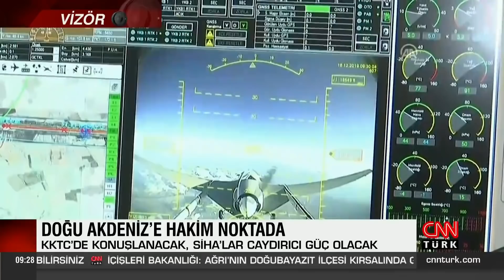KKTC'de SİHA Hava Üssü neden önemli, dengeler değişir mi?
Kıbrıs Barış Harekatı’ndan sonra bir süre kullanılan ancak uzun yıllardır atıl durumda kalan Geçitkale Askeri Havaalanı, Türk SİHA ve İHA’larının sürekli konuşlanacağı daimi hava üssü oluyor. Türkiye’nin Akdeniz’deki yeni üs, Cumhurbaşkanı Erdoğan’ın Kıbrıs Barış Harekatı’nın 37’inci yıldönümü törenlerine katılacağı 20 Temmuz’da tam faaliyete geçecek.

KKTC'deki Geçitkale Askeri Havaalanı, Türk SİHA ve İHA’larına sürekli konuşlanacağı daimi hava üssü oluyor.

Türkiye’nin Doğu Akdeniz’e hakim bir konumdaki Kıbrıs adasına İHA ve SİHA üssü kurma kararı iki yıl önce Libya ile yapılan deniz yetki alanlarını belirleme anlaşmasından sonra alındı.

16 Aralık 2019 tarihinde Dalaman’daki üssünden Kalkan Bayraktar TB-2 modeli silahlı insansız aracı, 5 saatlik bir uçuşun ardından KKTC’nin Geçitkale Askeri Hava Üssüne inmişti.

Aradan geçen sürede Doğu Akdeniz nöbeti tutan SİHA’lar, Geçitkale’ye indi. Ancak daimi üs olarak Dalaman kullanıldı. Türk SİHA’ları Geçitkale’yi daimi olarak değil, “iniş noktası” olarak kullandı.

Cumhurbaşkanı Erdoğan, sürekli SİHA ve İHA’ların üsleneceği bir üs olacağını söyledi.

Cumhurbaşkanı Erdoğan, Geçitkale Askeri Havaalanı'na ‘yeni bir isim’ verileceğini de belirtti. KKTC’nin Ercan Havalimanı'nın adının, Kıbrıs Türklerinin Lideri Dr. Fazıl Küçük ile değiştirilmesi, 1974 şehidi Pilot Binbaşı Fehmi Ercan’ın adının da Geçitkale’ye verilmesi gündemde bulunuyor.

1974 Kıbrıs Barış Harekatı’ndan sonra askeri üs amacıyla inşa edilen Gecitkale Havaalanı Başkent Lefkoşa’nın 40 kilometre doğusunda Doğu Akdeniz’e hakim bir noktada bulunuyor.

Uzun yıllar hava sporları amacıyla kullanılan, küçük uçakların indiği Geçitkale’de iki yıl önce ilk SİHA gelmesinin ardından modernleştirme çalışmaları başladı.

Türk SİHA’larının daimi olarak kullanması amacıyla hangarlarlar ve binalarda çalışmalar başlatıldı. Pist yenileme çalışmaları da yapıldı. Geçitkale Hava Üssü'nün, daimi SİHA üssü olması ve SİHA’ların sürekli üslenebilmesi için bakım ve onarım merkezlerinin kurulması, silah sistemlerinin ve cephanelik gibi depolarının inşa edilmesi, mevcut yapıların yenilenmesi gerekiyor.

SİHA ve İHA’ların komuta sistemlerinin mobil olması nedeniyle havalimanının kulesinin faaliyete geçmesi gerekmiyor. Askeri uzmanlar, 1974 sonrasında Türk savaş uçaklarının inebileceği nato standartlarında bir havaalanı olarak inşa edilen Geçitkale’nin, bakım ve yenileme çalışmalarıyla kısa sürede F-16’ların da üslenebileceği bir üs haline gelebileceğine dikkat çekiliyor.

Doğu Akdeniz’de enerji kaynaklarının keşfi ve Rum Yunan ikilisinin bölge ittifaklarıyla Türkiye’yi dışlama çalışmaları Kıbrıs adasının stratejik olarak daha da önemli hale getirdi.

Birçok uluslararası güç, Fransa, İsrail ve ABD Kıbrıs Rum Yönetiminde üs arayışına girdi. İngiltere’nin de Rum yönetiminde biri deniz diğeri hava olmak üzere iki askeri üssü bulunuyor. İngiliz üslerini ABD de yoğun bir şekilde kullanıyor.

KKTC’nin Geçitkale Hava Üssü'nün fonksiyonel SİHA üssü olmasının ardından Türkiye’nin Kıbrıs’ta bir de savaş gemilerinin daimi olarak üsleneceği deniz üssü de kuracağı belirtiliyor.

Günümüzde Türk Savaş Gemileri Gazimağusa’ya yanaşıyor. Türk savaş gemilerinin, Gazimağusa’nın doğusunda modern bir deniz üssü inşa edeceği de zaman zaman medyanın gündemine geliyor.